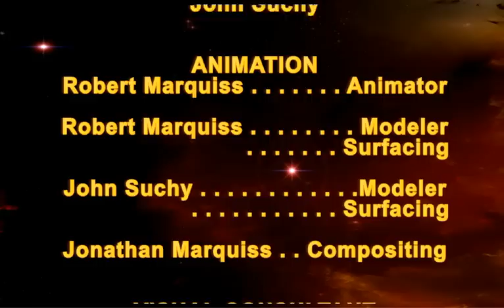HStrailer8.mov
Hidden Secrets  A shanghai'd space pilot is called back in time by a sorceress to save her princess and her world.